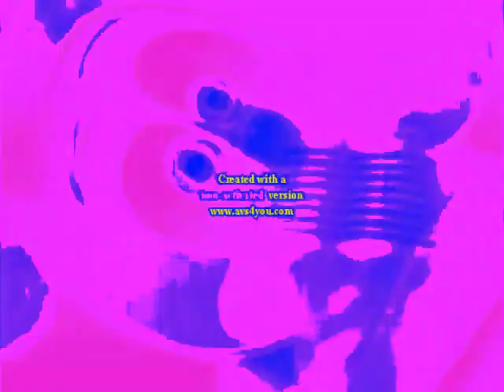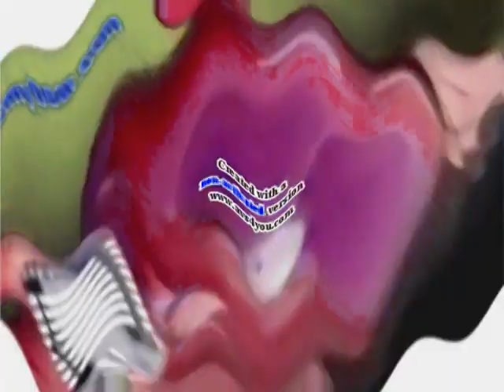Klaskyklaskyklaskyklasky Gummy Bear Effects NEIN Csupo Effects with Percy Effect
Huh! The NEIN Csupo Effects are not finished! But at least I have added G Major 74 for this and it is just a promo

Created on:
Audacity Versions
BlueStacks5
Wrapper Offline
VideoMeld
Capcut
Wondershare Video Editor
Wondershare Filmora
VideoPad Video Editor
Resource Hacker
Alight Motion
Audacity
Windows Essentials Live Movie Maker 2012
Balabolka
Flowframes

Recorded on:
Bandicam
AZ Screen Recorder
OBS Studio